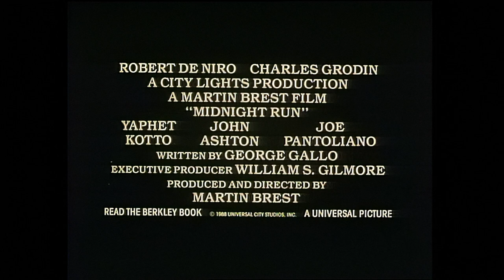Midnight Run - Trailer (Upscaled HD) (1988)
Jack Walsh (Robert De Niro) is a tough ex-cop turned bounty hunter. Jonathan "The Duke" Mardukas (Charles Grodin) is a sensitive accountant who embezzled $15 million from the Mob, gave it to charity and then jumped bail. Jack's in for a cool $100,000 if he can deliver The Duke from New York to L.A. on time. And alive. Sounds like just another Midnight Run (a piece of cake in bounty hunter slang), but it turns into a cross-country chase. The FBI is after The Duke to testify—the Mob is after him for revenge—and Walsh is after him to just shut up.  If someone else doesn't do the job, the two unlikely partners may end up killing each other in this hilarious, action-filled blockbuster from producer-director Martin Brest (Beverly Hills Cop).

Note:
Taken from the 2023 4K UHD + Blu-ray Combo from Shout! Factory - under their Shout! Select label - licensed through Universal City Studios, Inc.